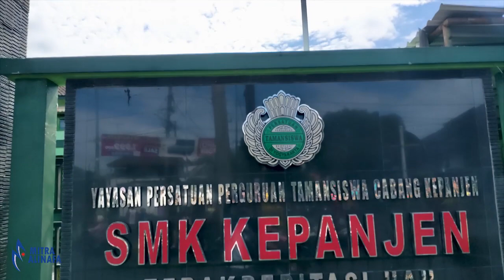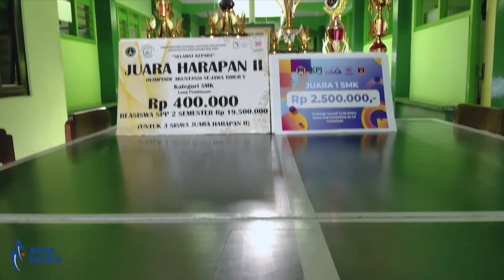SMKKEPANJEN ( KEGIATAN MITRA ALINAFA BERSAMA SMK KEPANJEN )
Kunjugan kerja dan ceklist kebersihan mitra alinafa

Bersama
- adi koordinator
- anam cleaner
- faris cleaner
- dana cleaner

Sebagai bentuk tanggung jawab dan pelayanan mitra kepada mitra kerja mitra alinafa. Kunjungan kerja dan ceklis rutin di laksanakan dengan tujuan
1. Memantau kinerja crew
2. Memberikan motifasi dan arahan kepada tim
3. Melakukan koordinasi dengan mitra kerja mitra alinafa

SMK KEPANJEN adalah salah satu sekolah swasta favorit yang menjalin kerjasama dengan mitra alinafa dalam bidang kebersihan..

Jika sahabat mitra alinafa membutuhkan tenaga celaning service bisa menghubungi kami.  Terimaksih

Fb mitra alianaf
      cv mitra alinafa
      ahmad haki